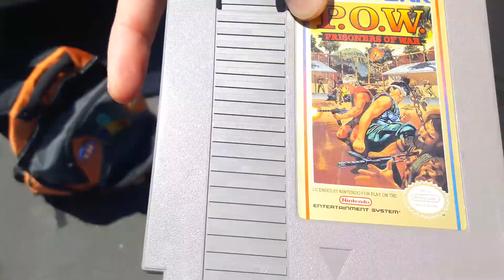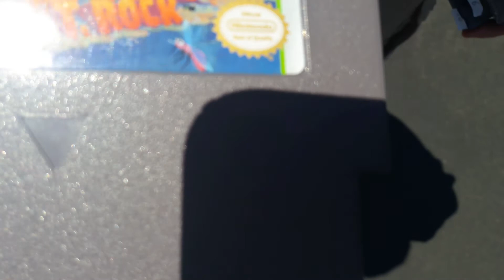Fresh Picks 15 - Game Pickups from Valley Retro Game Swap for Father's Day!!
Game Realms held their 2nd Valley Retro Game Swap event. Here's what Ducky and Brain picked up from there!